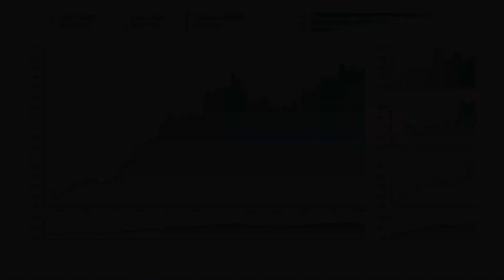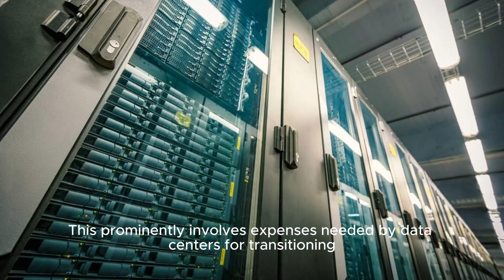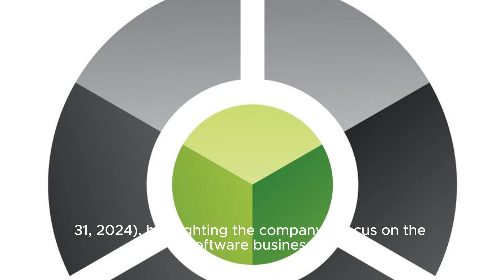Must Own Stock in 2024 | Warren Buffett | "This Is How You Should Invest To Become Millionaire"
From 2006 to 2012, the United States experienced its most significant housing market downturn since the Great Depression. This downturn had global repercussions, triggering a severe recession that extended well beyond the U.S. While much attention has been given to the 2008 financial crisis, the years leading up to it, known as the "bubble era," are often overlooked. During this time, U.S. housing prices steadily climbed, reaching a peak after 2002. This period was akin to a modern-day gold rush in real estate, with prices rising daily, causing dissatisfaction, confusion, and anger among buyers.
Following the market crash in 2012, housing prices began to rise again, escalating dramatically after the events of 2020. A question raised by Tom Seymour, referencing a recent Financial Times article, highlights concerns about the current state of commercial real estate. The article mentions Charlie Munger's warning about a looming crisis in this sector, with U.S. banks holding numerous bad loans as property prices decline. The question seeks to understand the potential impact on commercial real estate, which sectors or regions might be most affected, and whether companies like Berkshire might become more involved in this market.
Berkshire has traditionally not been heavily involved in commercial real estate, primarily due to tax considerations. However, there is a growing concern about the "hollowing out" of city centers in the U.S. and around the world, which could have significant and unpleasant consequences. Although the physical buildings remain, ownership may shift dramatically.
The current market scenario is seen as unnatural by many, characterized by speculation, investment, and greed. It seems to be entering its final phase, raising concerns about the stability and future of the real estate market.
But this is the perfect time to get rich..

Warren Buffett Explains "This Is How You Should Invest In 2024 To Become Millionaire"